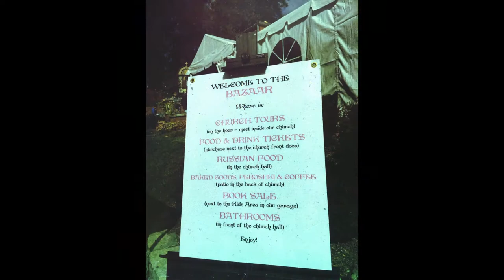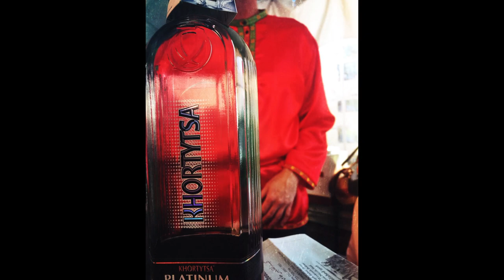2017.10.01. Russian Bazaar, by Marina Cavanaugh